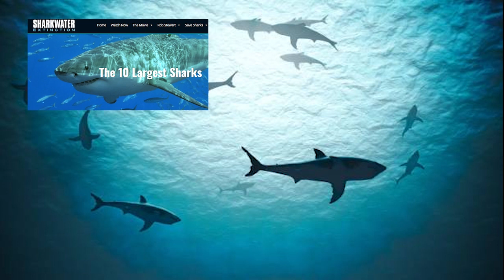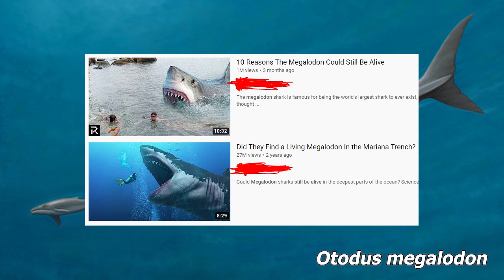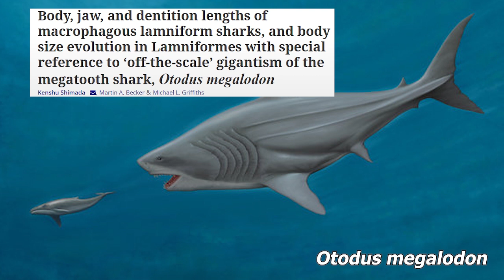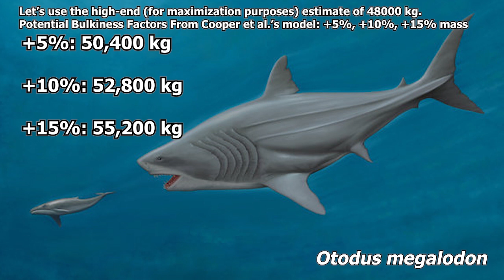What's The Size Limit Of Sharks? Paleontology Analysis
Sharks have remained virtually unchanged as predators for hundreds of millions of years, but only a handful of species attained titanic size. This video explores the theoretical size limits of whale sharks and Otodus megalodon, calculating the size of the biggest sharks ever.

Sources:
Cooper, J.A., Pimiento, C., Ferrón, H.G. et al. Body dimensions of the extinct giant shark Otodus megalodon: a 2D reconstruction. Sci Rep 10, 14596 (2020).

Ong JJL, Meekan MG, Hsu HH,
Fanning LP and Campana SE (2020)
Annual Bands in Vertebrae Validated
by Bomb Radiocarbon Assays
Provide Estimates of Age and Growth
of Whale Sharks.
Front. Mar. Sci. 7:188.
doi: 10.3389/fmars.2020.00188

Kenshu Shimada, Martin A. Becker & Michael L. Griffiths (2020) Body, jaw, and dentition lengths of macrophagous lamniform sharks, and body size evolution in Lamniformes with special reference to ‘off-the-scale’ gigantism of the megatooth shark, Otodus megalodon, Historical Biology, DOI: 10.1080/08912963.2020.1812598